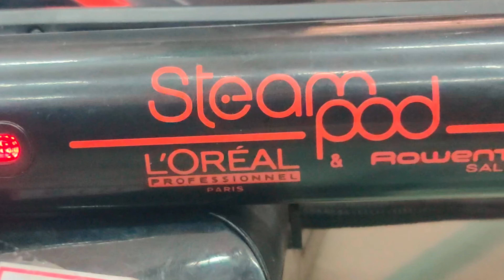L'OREAL Rowenta Steam Pod Hair Straightener | No steam | Water Leakage | Precaution